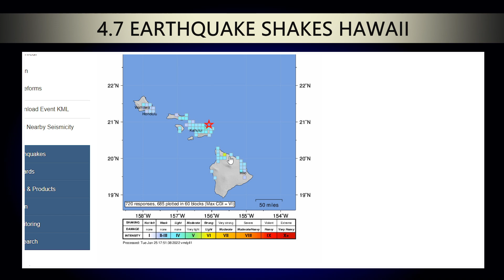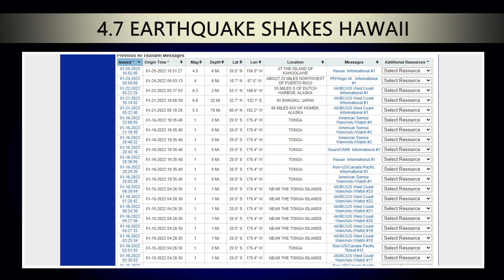Magnitude 4.7 Earthquake Reported Off Hawaii (January 25. 2022)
Maps and images courtesy USGS Hawaiian Volcano Observatory. A synthesized voice was utilized in the narration for this story.